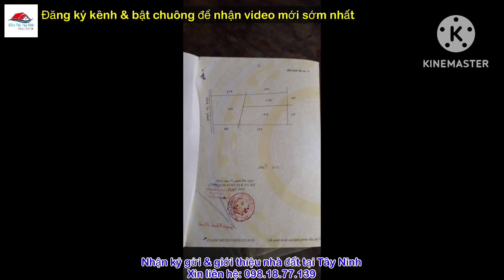Cần Bán Gấp Đất Đẹp Hết Nước Chấm - DT: 40x110m Tại Khu Dân Cư Giá Quá Rẻ - Bến Cầu Tây Ninh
🍀 Vị trí: Long Giang, Bến Cầu, Tây Ninh.
🌲 Diện tích: 40x110m, tổng gần 4.6 công, LUK
🪴 Hướng: Tây
🌳 Tiện ích: Khu có dân cư, cách Chợ Cao Su & UBND xã.. chỉ 2km. cách Đt.786 LGQH 45m chỉ 3km, cách TP HCM 80km.
💲💲💲 Giá: 40tr/m ngang, tổng 1.6 tỷ (thương lượng giấy tờ)